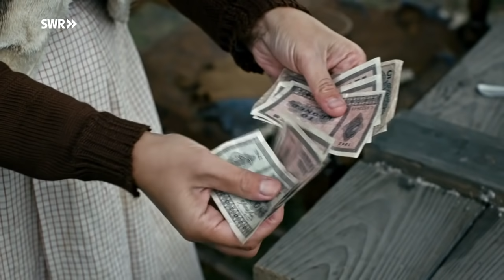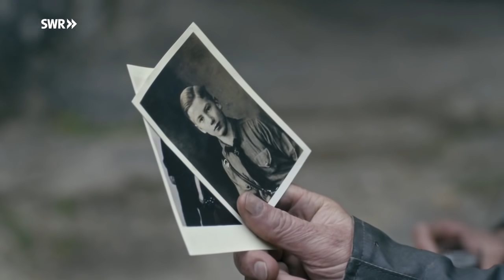Fritjof gegen die Besatzer (2) | Der Krieg und ich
Fritjof lebt in einem Fischerdorf in Norwegen. Im Jahr 1940 erreicht der Zweite Weltkrieg auch seine Heimat: Norwegen wird von Deutschland besetzt, die Auswirkungen der Besatzung bekommen auch Fritjof und seine Familie zu spüren.

Wie fühlt sich Krieg an? Und wie war es, im Zweiten Weltkrieg aufzuwachsen? Die achtteilige Serie "Der Krieg und ich" erzählt von Kindern und ihrem Leben im Krieg.

FSK 6